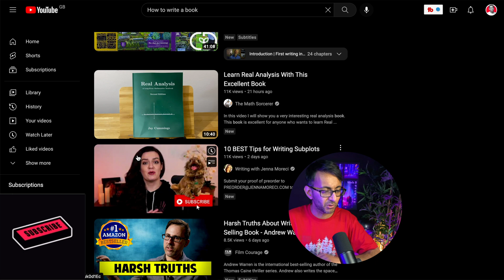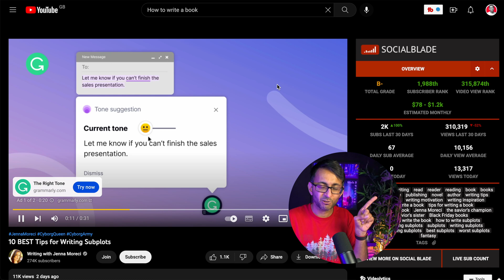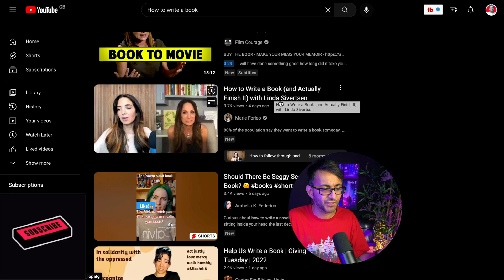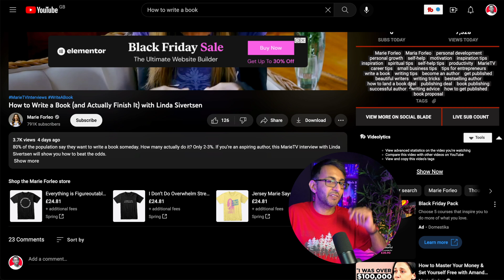Get the Best Youtube Tags for FREE - Social Blade - SocialBlade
Sometimes you're not showing up in YouTube Search Results.

Help yourself out with Social Blade.

A FREE Google Chrome Extension.